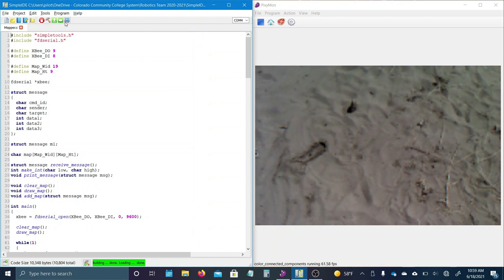Trinidad State Robotics - Mapping screencap Take 2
Trinidad State Robotics Team final testing @ Great Sand Dunes National Park (2021)